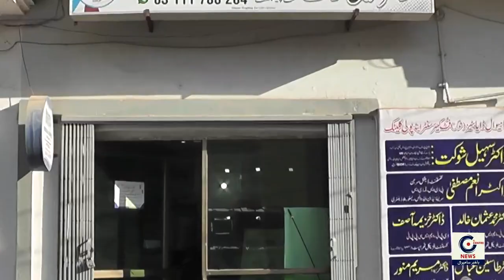Sahiwal Diabetes Care Center Nutrition Dr. Tasin Abbas Sahiba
Centre News Pakistan keeps you fully updated on the latest and major happenings in Pakistan and around the globe in the form of breaking news, bulletins, well-equipped talk shows.